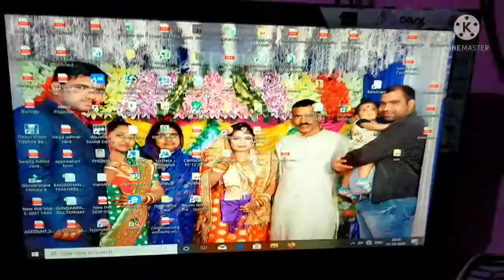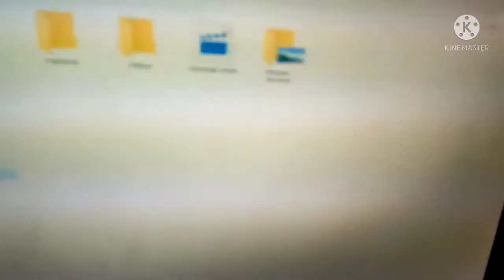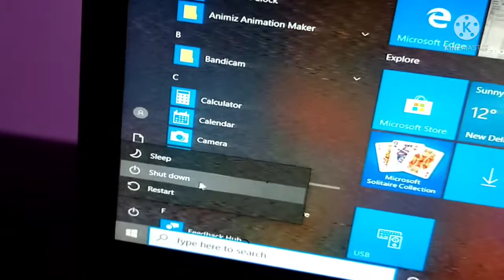How to turn on/off a computer in Odia .